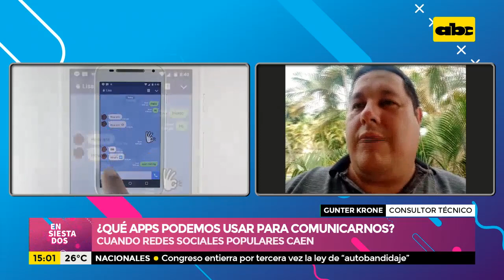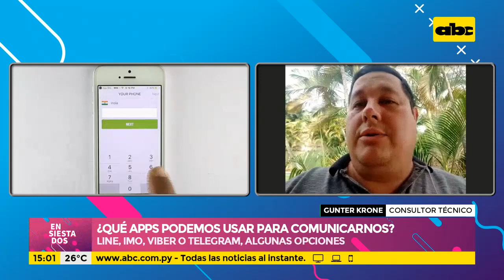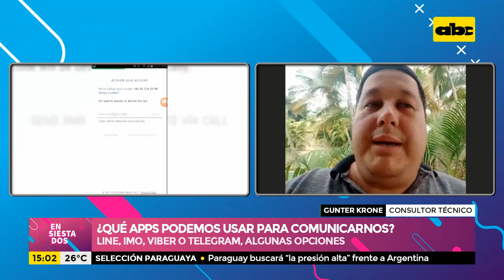Caída mundial de redes sociales: caída de apps demostró dependencia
Los servicios de Facebook, Instagram y WhatsApp se vieron interrumpidos el día de ayer dejando, de alguna forma, incomunicada a gran parte d la población. Hablamos con el Consultor técnico Gunter Krone sobre este tema y cómo nos comunicamos si las redes caen, que apps podemos usar para comunicarnos, además de la necesidad de un app de mensajería local.